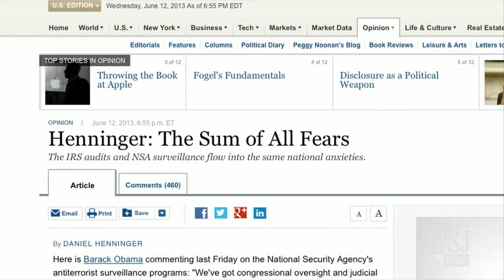Opinion: The NSA Doesn't Care What You Did Last Summer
Wonder Land columnist Dan Henninger on the difference between the NSA surveillance programs and the IRS political audits. Photo: Associated Press